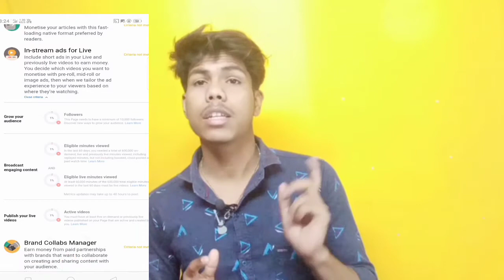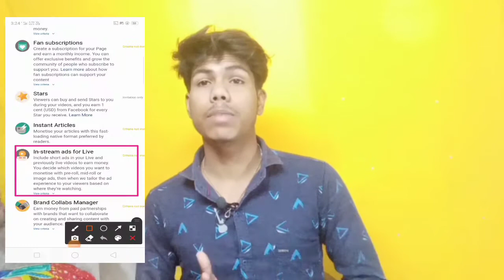How To Monetiz Facebook Page Live Stream Video | Facebook Page Good Update Monetization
1) Facebook Page Live Stream Video Monetiz 2021
2) Facebook Monetization New Update
3) Facebook Live Video In Stream Ads Enable
4) Facebook Gaming Live Stream In Stream Ads On

Follow Now

About,